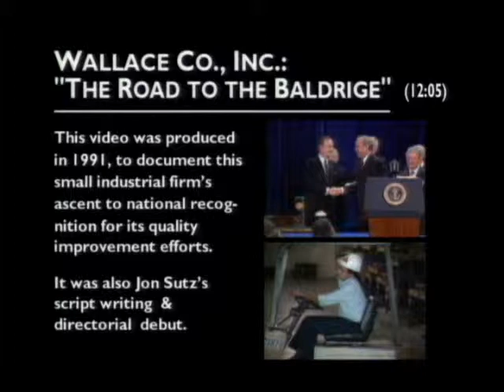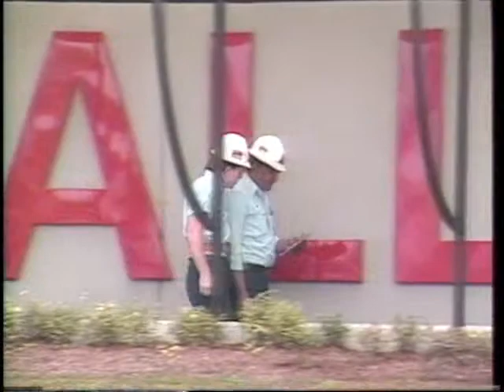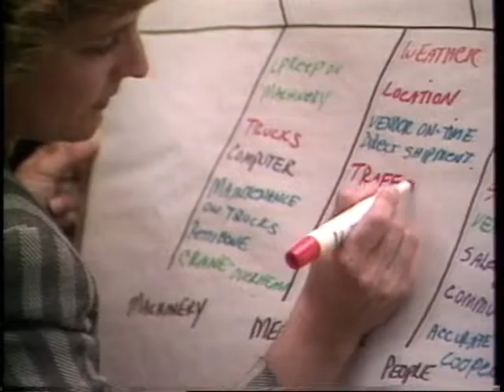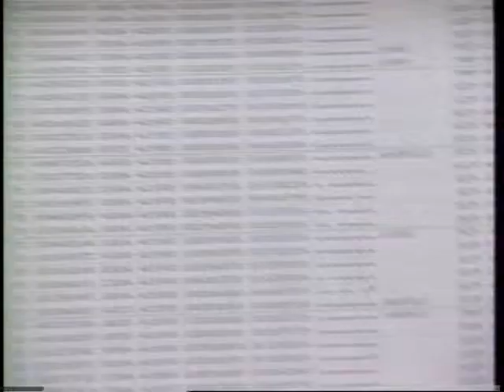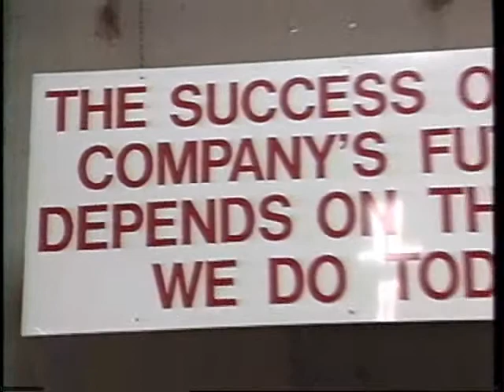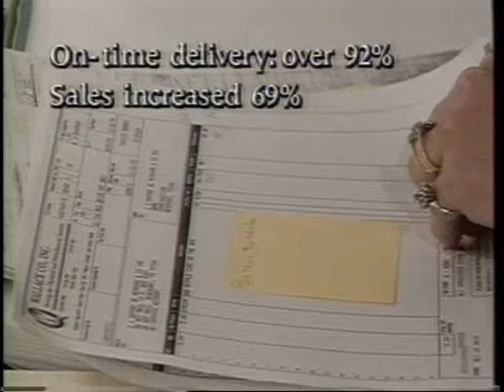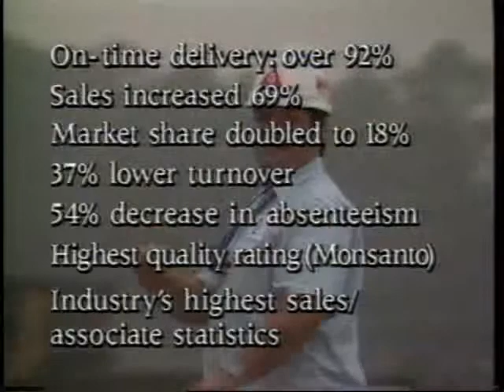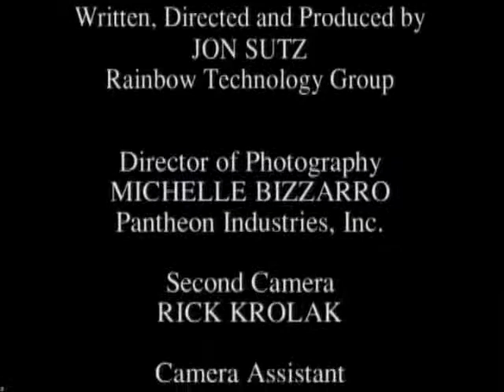Wallace The Road To The Baldrige